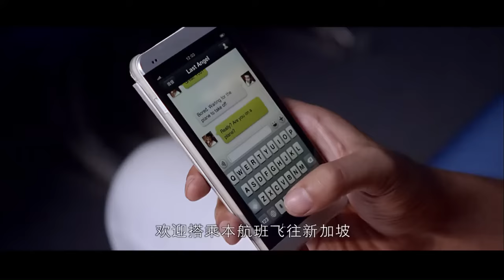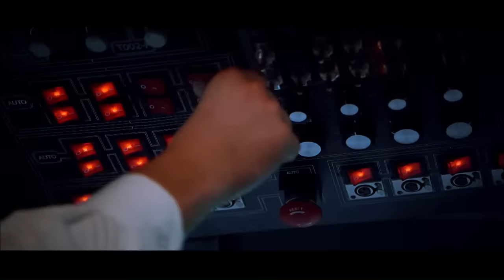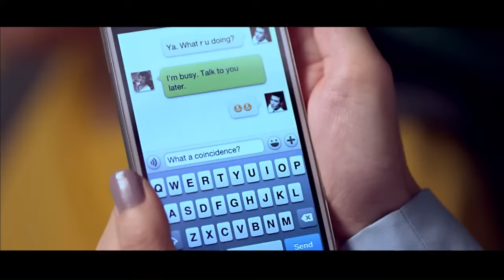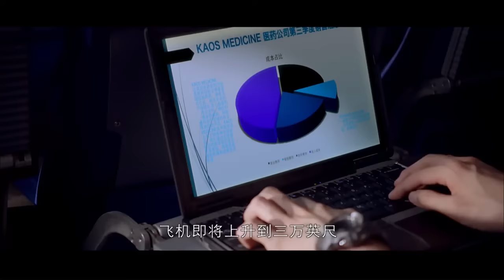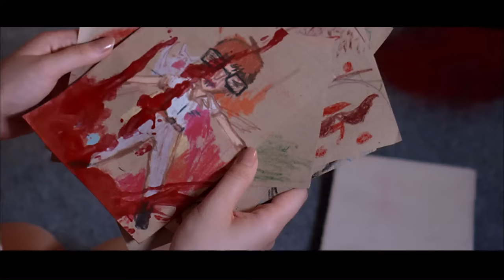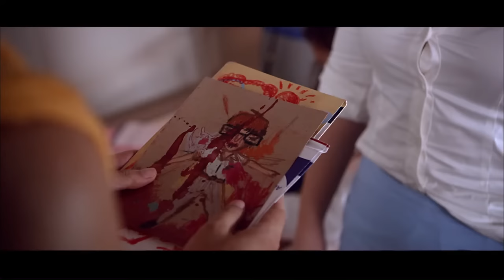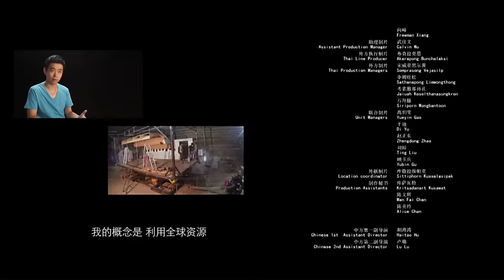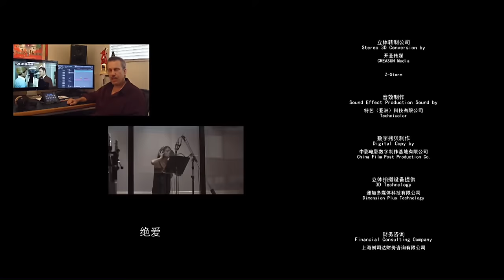Last Flight 2014